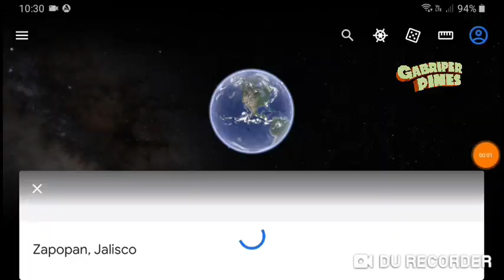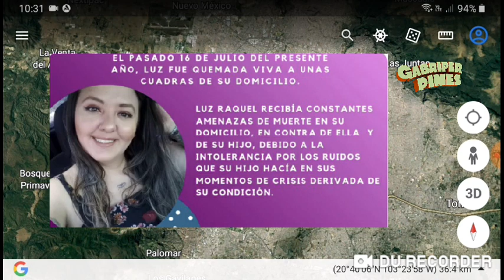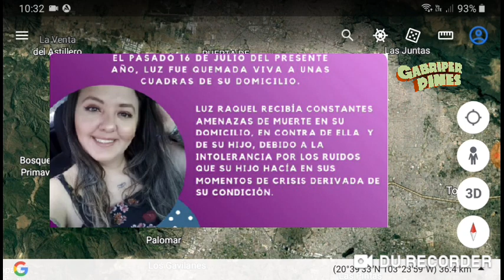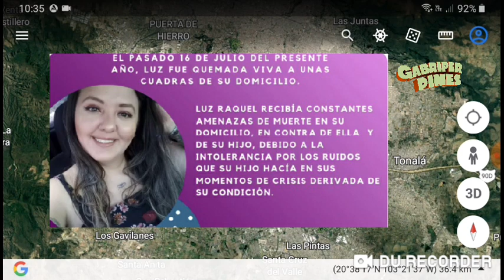Luz Raquel Padilla de Zapopan, Jalisco perdió la vida por lo sucedido cerca de su domicilio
Foto: Yo Cuido México/Animal Político